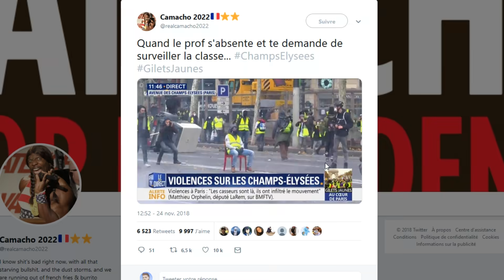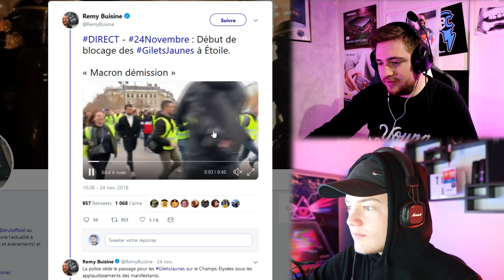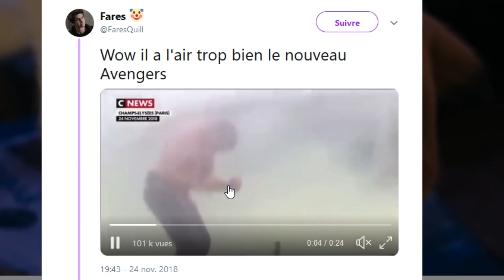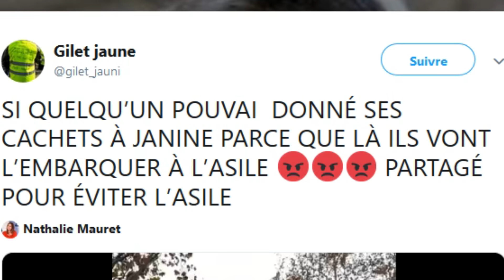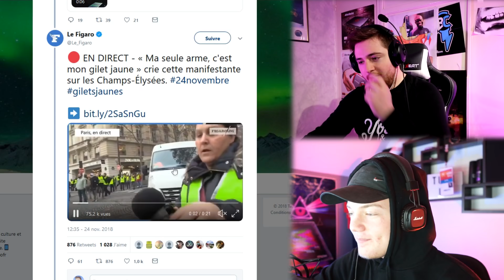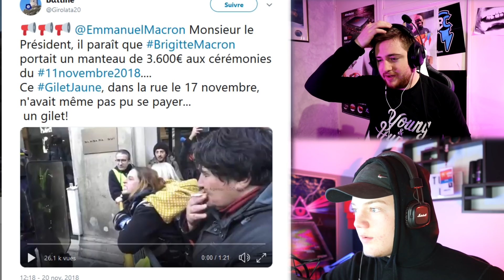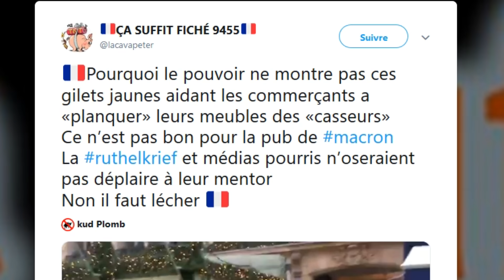GILETS JAUNES : LES PIRES VIDÉOS #2 !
Gilets jaunes : les images sur les Champs-Elysées
Les PIRES VIDÉOS des GILETS JAUNES !